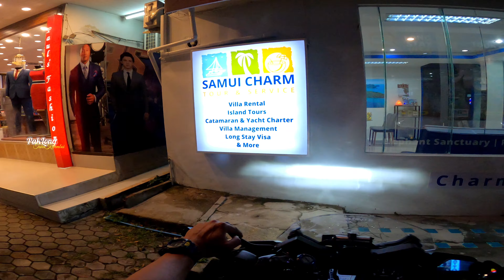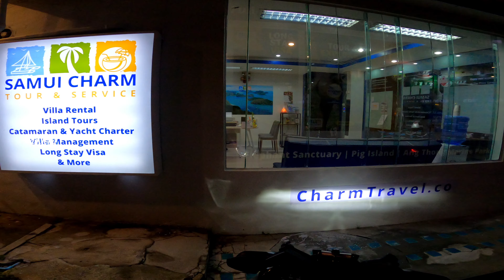SAMUI HARI KE 2, RONDA PAGI, PETANG, MALAM